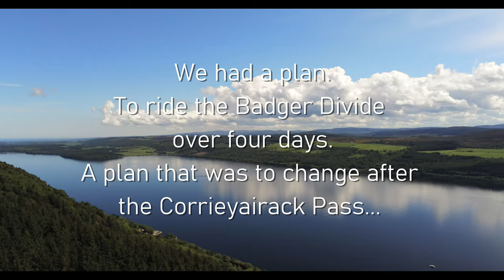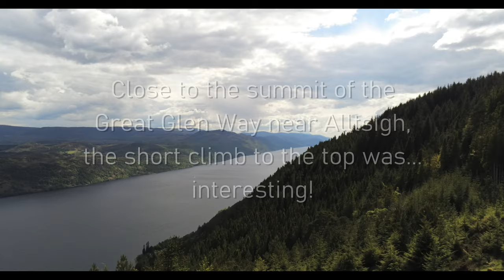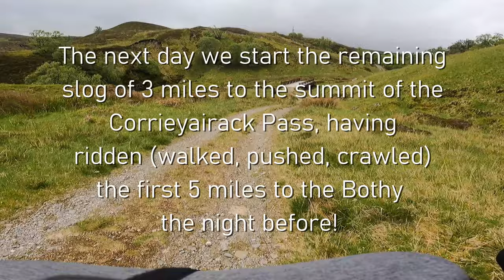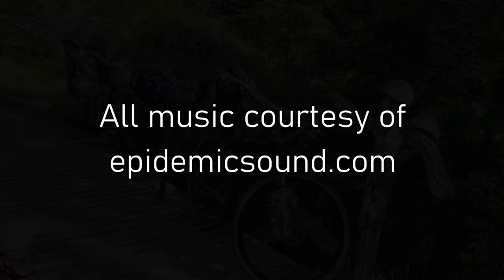A Blair, Badger, and a Bothy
Another wee successful bikepacking trip done ✅ Drove up to Perth on Wednesday night to catch the train to Inverness (because ScotRail only let you book you're bike on for half a journey 🤦‍♂️). Original plan was to ride the Badger Divide route until Callander then cross back to Perth to collect the car. Thursday morning arrived and after three breakfasts at the Premier Inn for fuel we set off with the sun shining.
It wasn't long before we hit the first hike-a-bike section which we were expecting given we were on gravel bikes with higher gearing plus a load of kit attached. Some superb tracks and trails followed until we hit the section following the Great Glen Way up and over to Invermoriston. Fck me it was tough...it would have been tough on an unladen mountain bike, but there were sections where I was almost vertical pushing my bike up the hill (and then Leonas!).
After the obligatory photo op at the Viewcatcher, we bailed when the attraction of the fire road and A82 took over. We arrived in Fort Augustus thinking of options (sell the bikes? take up crochet?). After a pint we felt emboldened enough to crack on to our target of the Blackburn Bothy 5 miles up the Corrieyairack Pass. A quick stop at the garage for supplies (Malbec and Pot Noodles) we pressed on. Fck fck me! The Great Glen Way was simply the appetiser, this was brutal. I've never walked a bike so much in my life! It was the longest 5 miles I've ever experienced. We eventually arrived at the Bothy, unpacked, attempted to light a fire, failed, ate our noodles and drank wine.
Just as we were setting up the sleeping bags two mountain bikers arrived , so we had company which is all part of the experience of kipping in a bothy of course. The experience turned out to be both of them snoring all night like a freight train! (Lads if you're reading this we genuinely enjoyed the company, cheers!)
Next morning we packed up and started the ascent to the top of the Pass, another 3 miles of unrelenting gradients on loose stone and gravel, unrideable on our bike choice. Reader, the fact Leona is still beside me as I type this is testament to the strength of our relationship (I am of course utterly blameless in the route choice) although it's amazing how much you can hear when you're better half is mouthing obscenities at you from behind.
We made our descent, meeting a few folk on the way including a young couple who we interrupted in what can only be described as a 'tender moment' 😳 We eventually reached the bottom of the pass and made an executive decision to reroute over to Laggan and back to Perth via the much loved NCN7/77, a cracking path taking in scenery on sensible surfaces and less likely to end up in yours truly on match.com.
It was definitely the right decision as we ambled down the road in glorious weather over the next two days.
Now. I only need to convince Leona to give it another bash on a mountain bike 🤔